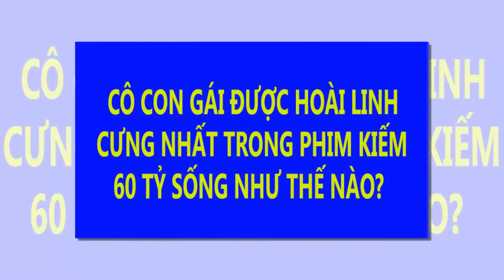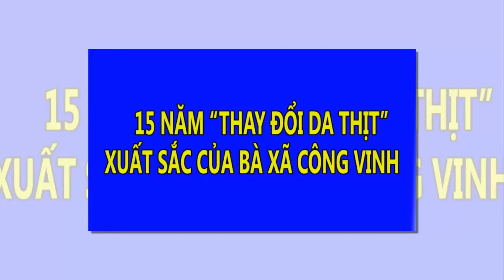Phan Thanh Bình khiến gameshow bị gián đoạn vì sức khỏe không ổn định | Tin Nhanh Nhất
Phan Thanh Bình khiến gameshow bị gián đoạn vì sức khỏe không ổn định
Vừa phẫu thuật cắt bỏ khối u được 1 ngày, Phan Thanh Bình đã tham gia chung kết "Sinh ra để tỏa sáng".